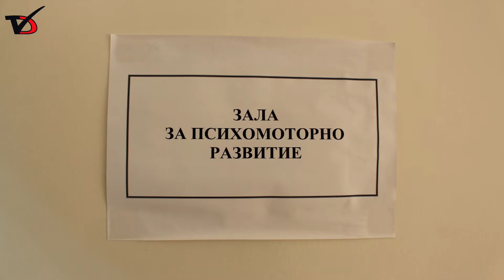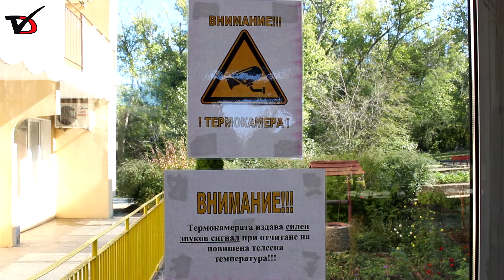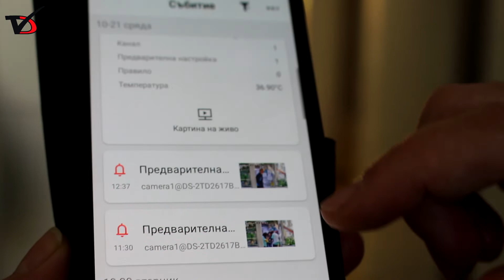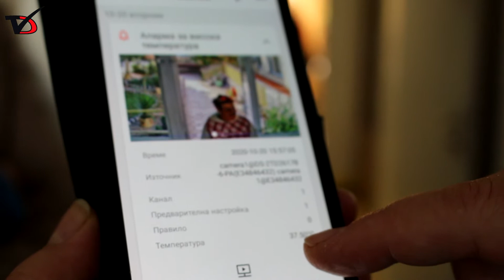Термокамера осигурява безопасност за потребителите в социални структури в Добрич